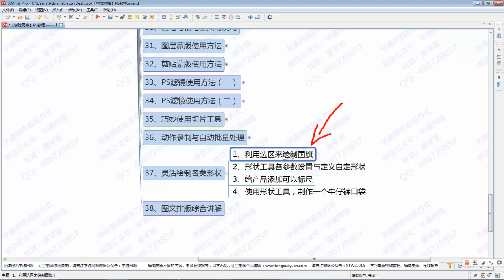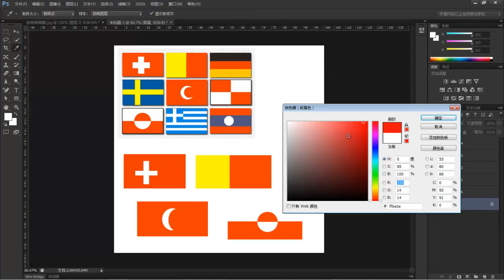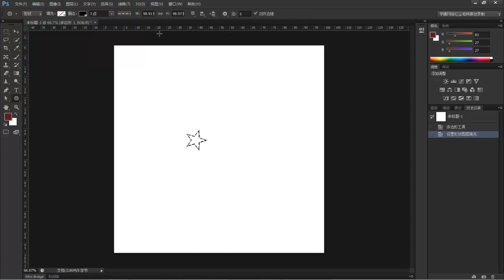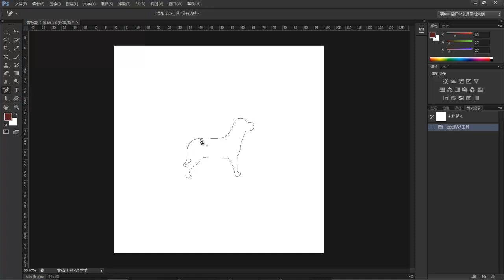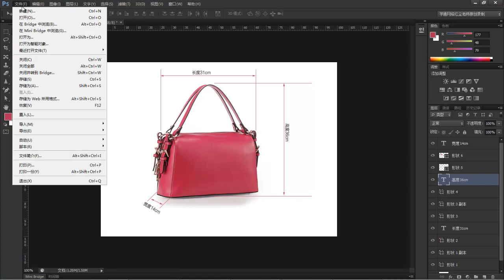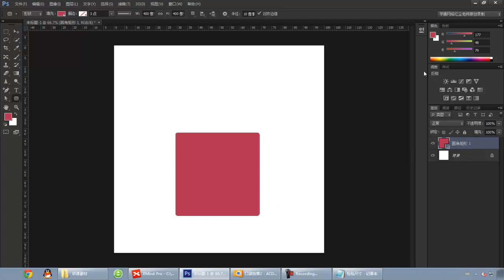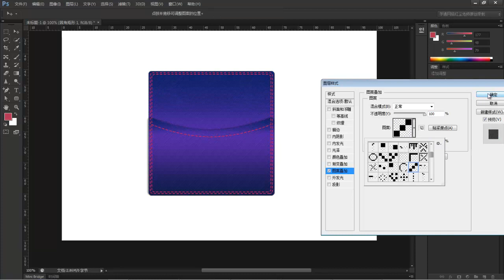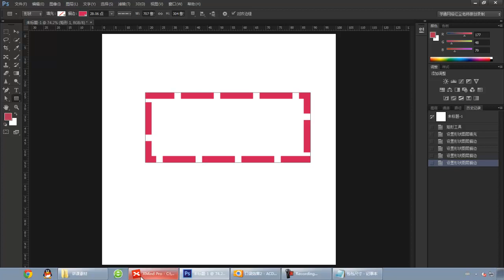37、灵活绘制各类形状